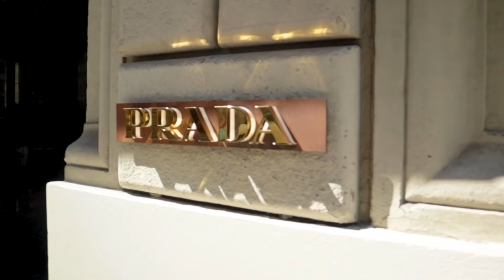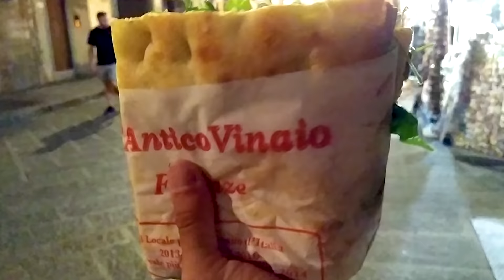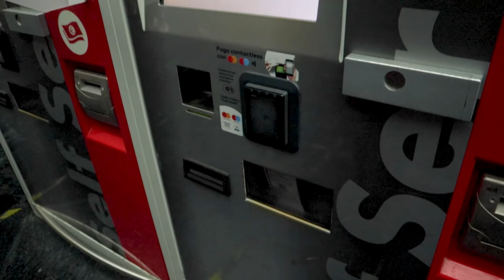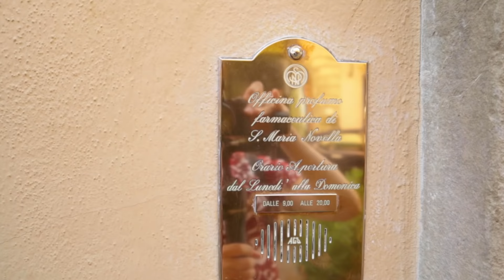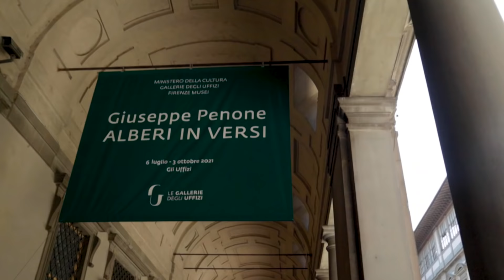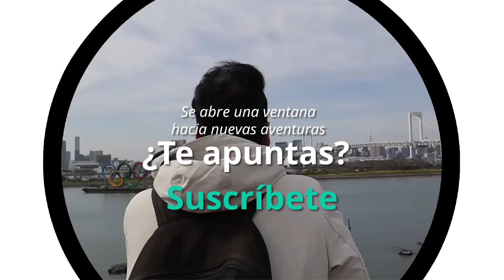Qué ver y hacer en FLORENCIA | GUÍA de Florencia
En el video de hoy te contamos qué ver y hacer en Florencia, Italia, con todo lujo detalles para que no te pierdas nada de esta increíble ciudad en tu próxima visita! Pero además de eso, también te llevamos a la ciudad de Pisa para ver su icónica torre inclinada que en tantas postales y películas hemos visto!

🔸5% en tu Seguro de viajes en Iati Seguros con nuestro enlace

🔸Contrata tu eSIM de Holafly y disfruta de internet ilimitado durante tu viaje!
🔸  Descarga la App oficial de Holafly! Desde ella podrás activar, gestionar y administrar la eSIM desde tu iPhone con total libertad y autonomía.

♦️Reserva las mejores actividades en español durante tu visita a Italia con Civitatis:

➤Tour Florencia, museo de Uffizi + Academia con guía en español especializado en arte e historia

➤Excursión a Pisa, San Gimignano y Siena (autocar, entradas y guia en español)

➤Excursión a Pisa y subida a la Torre Inclinada con guía en español

🔸Worldpackers -10 USD💸 de Descuento en tu membresía de Worldpackers utilizando nuestro código promocional: SEKAIVLOG
🔸Si estás buscando una forma emocionante y asequible de viajar por el mundo, Worldpackers es la solución perfecta. Con Worldpackers, puedes intercambiar tus habilidades por alojamiento gratuito en todo el mundo, lo que te permite viajar por más tiempo y gastar menos dinero.

🔸Cambia monedas online de manera rápida, fácil y seguro con Exact Change!💵 Es la empresa que utilizamos para cambiar monedas y tener efectivo local al llegar a nuestro destino. Nos encanta porque no tiene comisiones y te garantiza recibir la moneda que quieras en tiempo récord, donde y cuando tú decidas

🔸 ¿Nos invitas a un cafecito? ¡Muchas gracias!